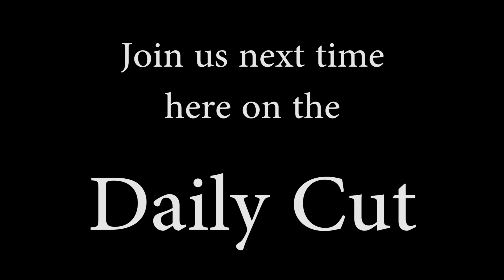Day 4 Root Beer Cans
More Root Beer! This time in cans. we put 5 cans on the guillotine to see what would happen.

GUILLOTINES ARE VERY DANGEROUS! WE TAKE A LOT OF BEHIND THE SCENES PRECAUTIONS AND PROCEDURES! PLEAS DO NOT TRY THIS AT HOME!